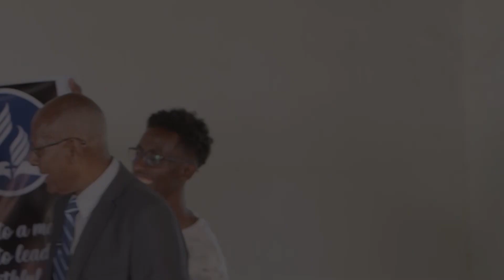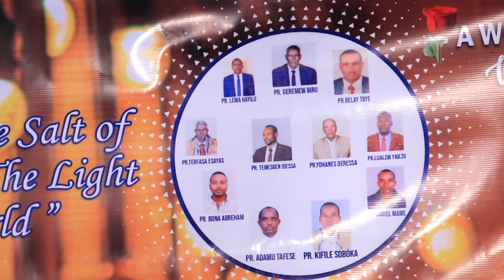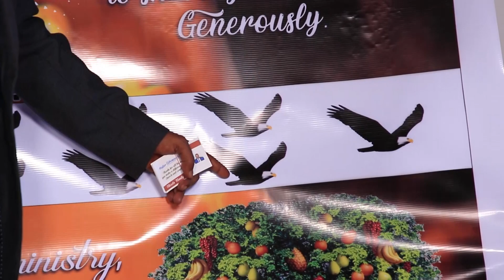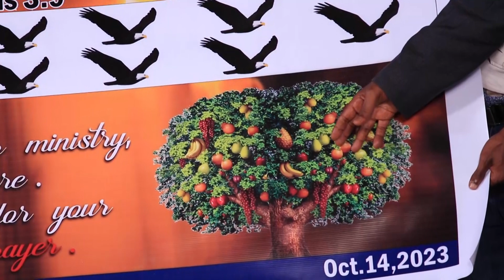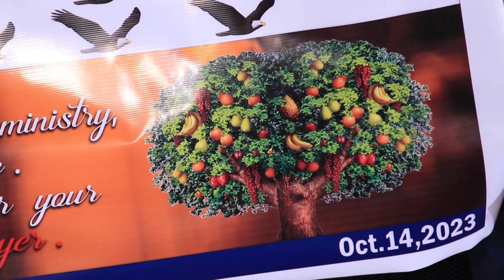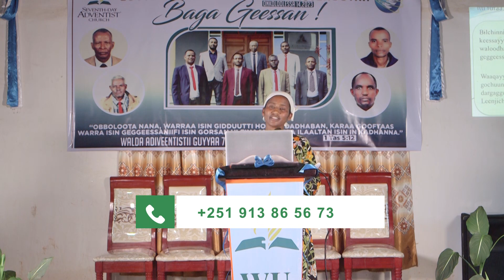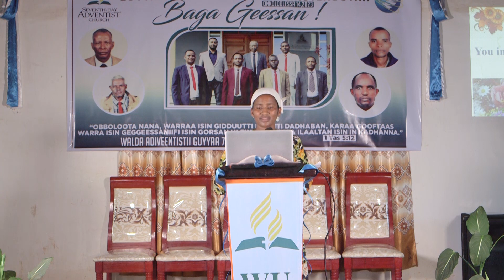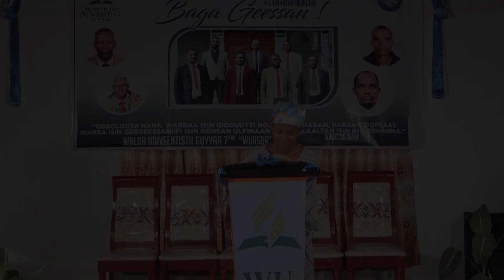Galateeffannaa Lubootaa - Kutaa 2ffaa